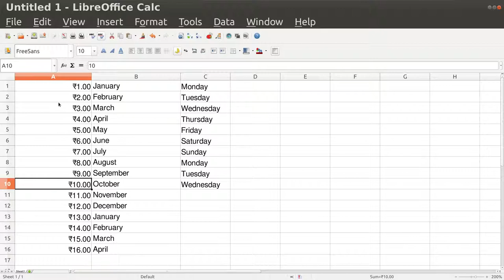Calc 06 Data Formats